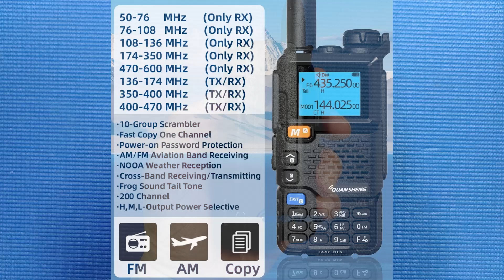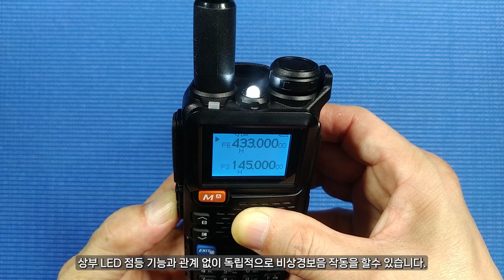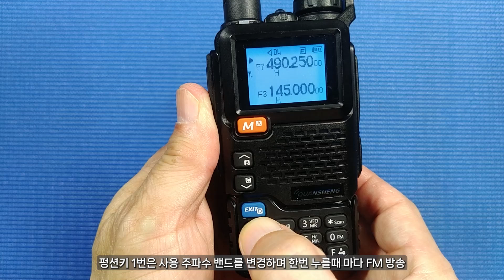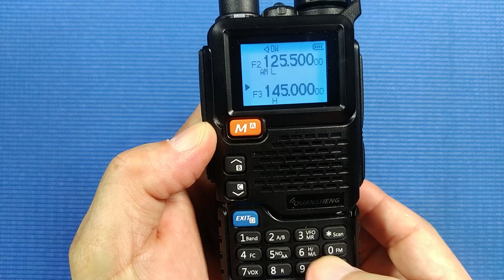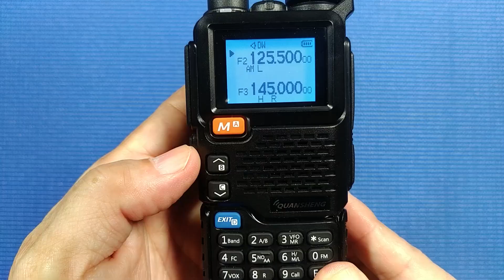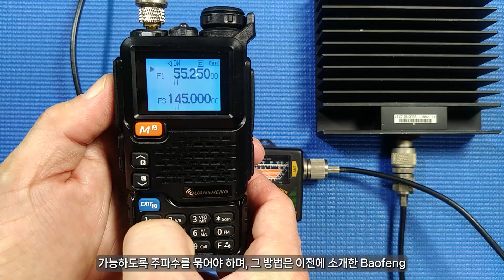광대역 수신기를 삼킨 Quansheng UV-5R Plus 무전기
매우 넓은 VHF UHF 주파수 밴드를 수신할 수 있는 Quansheng UV-5R Plus 무전기의 송수신 주파수 확인, 펑션 키의 기능 및 송신 출력 측정 등